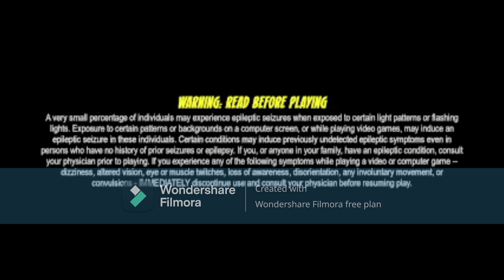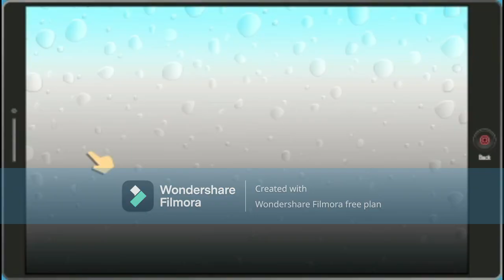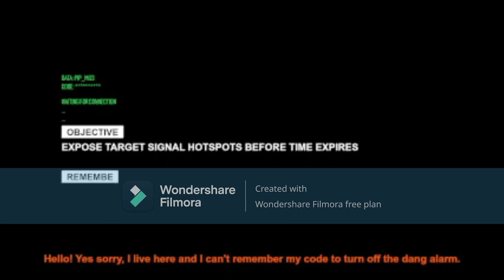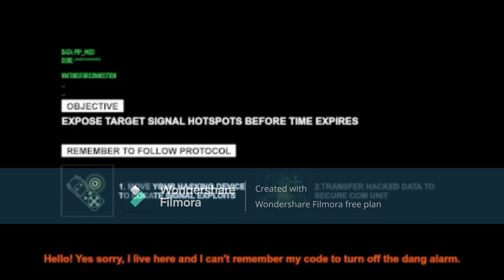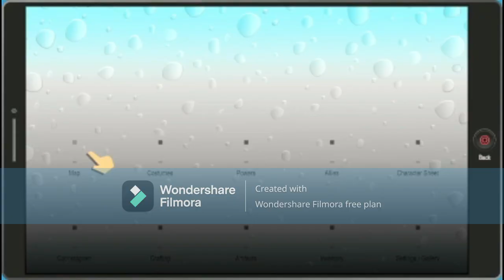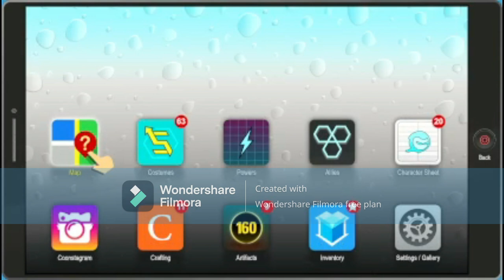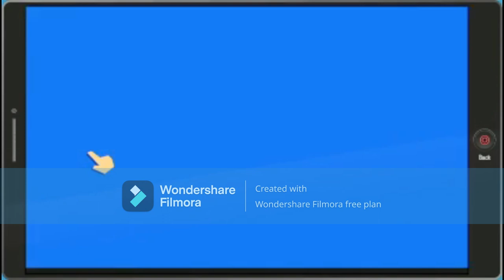south park the fractured but whole part 10